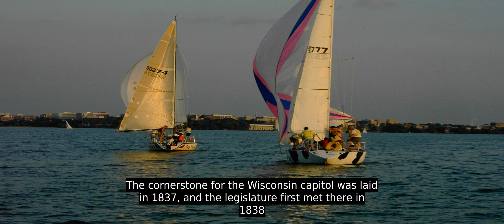Madison, Wisconsin - Facts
Located on an isthmus between Lake Mendota and Lake Monona, the city is home to the University of Wisconsin–Madison, the Wisconsin State Capitol, Henry Vilas Zoo, lakes, and an extensive network of parks and bike trails